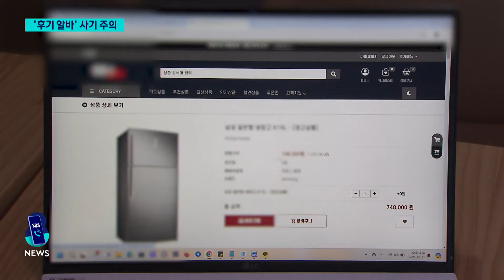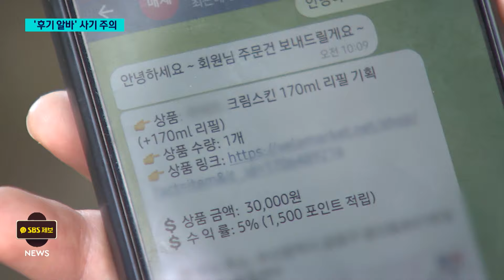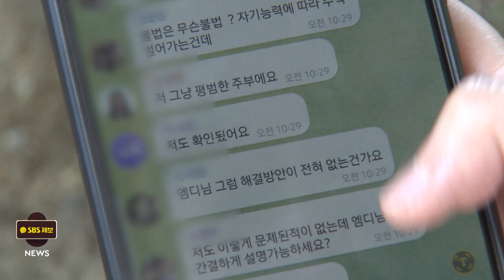"후기 한 줄 써주세요" 알바라더니…3일 만에 1억 4천 뜯겼다 / SBS 8뉴스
〈앵커〉

전자상거래 플랫폼에 이용후기를 쓰는 아르바이트를 권유하는 전화나 문자, 이거 주의하셔야겠습니다. 넘어갔다가 사흘 만에 1억 원 넘게 사기를 당한 사람도 있습니다.

이 권유 전화를 직접 받았던 정연 기자가 소식 전하겠습니다.

〈기자〉

모르는 번호로 전화가 왔습니다.

[후기 한 줄 남겨주시면 저희 상품 무료로 보내드리고 있는데요. (어디라고 하셨어요?) 지마켓 쇼핑몰에 XXX 몰이요.]

유명 전자상거래 플랫폼 입점 업체라며 카카오톡 대화를 유도합니다.

[카톡 친구 화면 봐주시겠어요? 친구 추가해 주시고 1대 1 채팅창에 '참여' 두 글자만 보내주시고.]

카카오톡으로 쇼핑몰 사이트의 제품 링크를 보내왔습니다.

회원가입하면 자동 지급되는 포인트로 결제하고 후기를 쓰면 경품을 준다고 유혹했습니다.

후기를 쓴 사람, 이미 570명을 넘었습니다.

사업자번호, 대표자는 전혀 다른 업체였습니다.

[지금 거신 번호는 없는 번호….]

A 씨는 이 단계에서 더 나아간 경우입니다.

[피해자 A 씨 : 3건 정도 했을 때 센스가 있으신 것 같다며 단체 방을 연결해 주겠다고 하시더라고요.]

텔레그램 단체방에 초대됐고, 운영자는 팀원들에게 상품 링크를 보냈습니다.

이번에는 제품 값을 지정한 계좌로 보내면 수수료를 더해 포인트로 쌓아주고 이후 현금으로 찾게 해 주겠다고 제안했습니다.

포인트가 쌓여갈수록 더 비싼 제품 구매를 유도했습니다.

[피해자 A 씨 : 중간에 그만둘 수 없었던 게 우리 팀이 늦어지면 다 같이 손해를 보는 거니 빨리 시작을 해야 한다고 해서 다른 팀원들도 막 몰아가고.]

단체 채팅방에 있던 어떤 사람은 3천800여만 원을 현금으로 돌려받았다며 바람을 잡기도 했습니다.

의심이 든 A 씨가 출금을 요구하자 일당들은 온갖 허무맹랑한 이유를 대며 추가 입금을 요구했습니다.

[매니저 : 금감원 쪽으로 모니터링 걸리셔서 이렇게 번거롭게 진행된 거예요.]

[피해자 A 씨 : 저 진짜 이것 못 받으면 한강에 갈지도 몰라요.]

[매니저 : 걱정 안 하셔도 되세요. 내일 오전까지 기다려주세요.]

[피해자 A 씨 : 세금 내야 된다고 해서 그때 3천 정도가 들어갔고 금감원 소명해야 된다고 해서 4천 정도가 또 들어갔고.]

A 씨가 모두 1억 4천만 원을 뜯긴 것은 텔레그램 단체 방에 초대된 지 단 사흘 만이었습니다.

(영상취재 : 이찬수·이상학, 영상편집 : 최혜란, 디자인 : 홍지월·장예은)